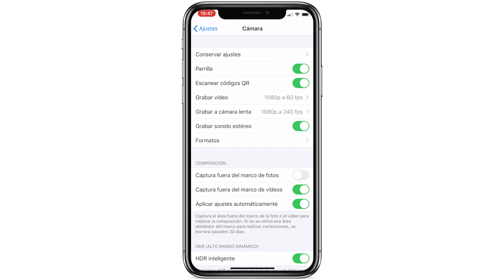¿Cómo encuadrar y componer fotografías con el iPhone?